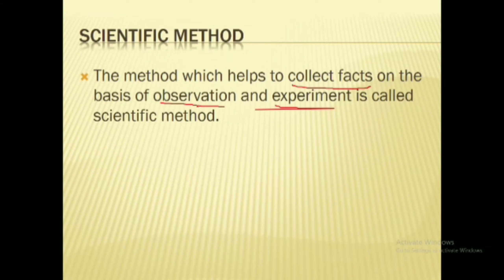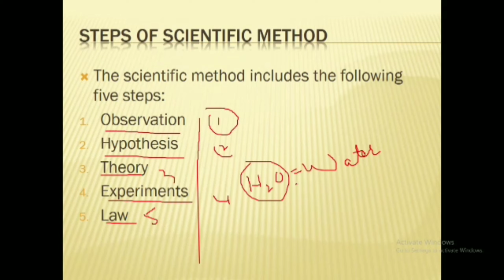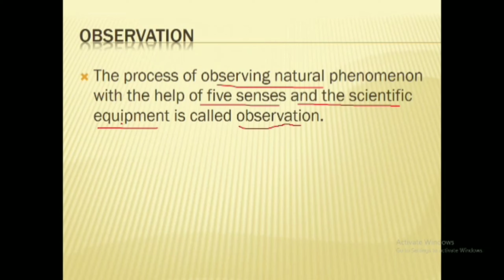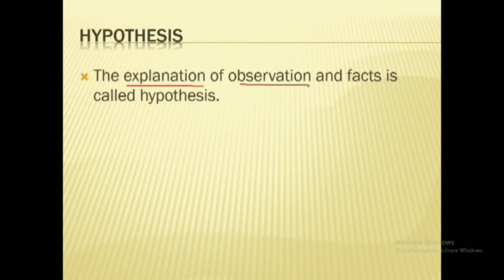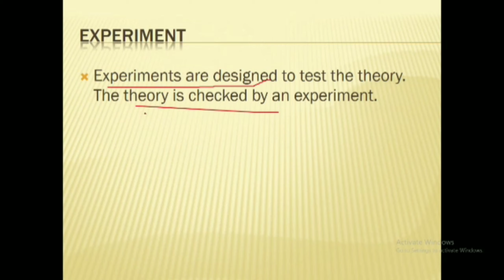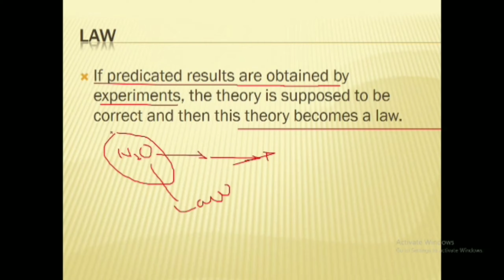what is scientific method and explain its steps in Hindi/Urdu |Physics|Chapter 1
As Sallam-o-Alikum student,

This video-based on the Scientific method and its step...

Thank you so much for reading and watch the video...